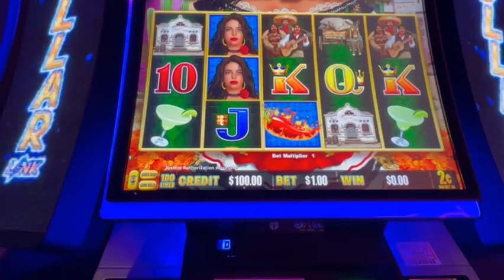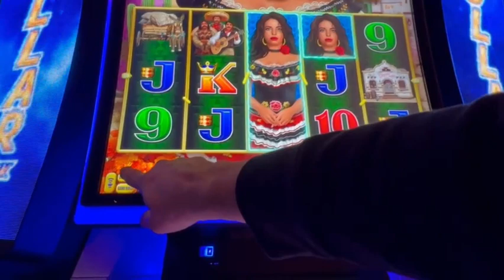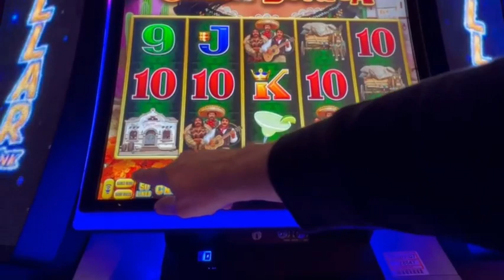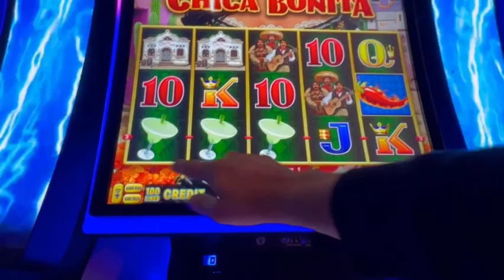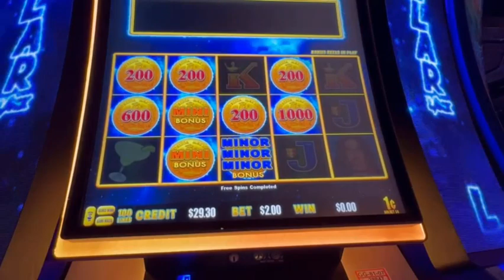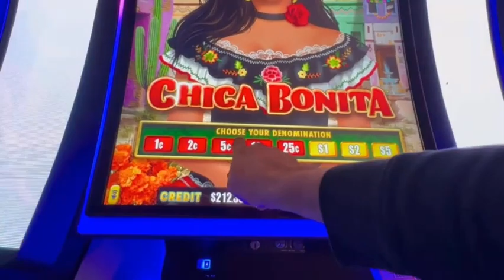LIGHTNING DOLLAR LINK | CHICA BONITA | PATIENCE PAYS AND I SCORE A NICE DOUBLE UP | WINSTAR CASINO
Published: 2/29/2024

Filmed LIVE at Winstar Casino, Oklahoma